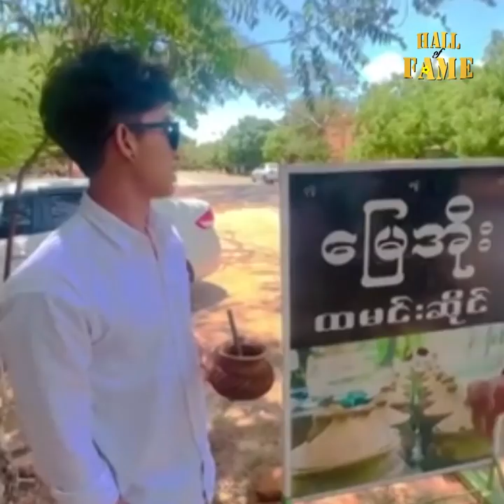ကြည် ပုဂံရောက်တိုင်း မြေအိုးထမင်းစား ဖြစ်တယ်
ကြည် ပုဂံရောက်တိုင်း မြေအိုးထမင်းစား ဖြစ်တယ်။ လူတိူင်းလည်း ကြည်လိုပဲ ပုဂံရဲ့ အမှတ်အသားတစ်ခု ဖြစ်တဲ့ မြေအိုးထမင်းကို ကြိုက်ကြမယ် ထင်ပါတယ်။ မြေအိုးနဲ့ ချက်ထားတဲ့ ဟင်း၊ ထမင်းတွေရဲ့ အရသာက ထူးခြားပါတယ် ဆိုတဲ့ Facebook cele အန်တီကြည်